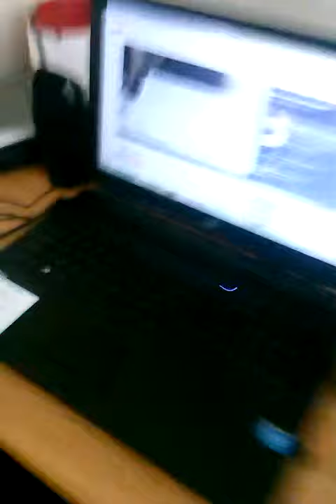Dorm stuff. Emily talkin to someone about a flip thing